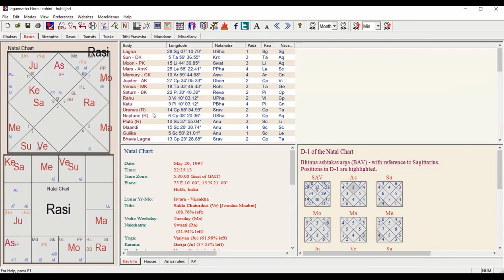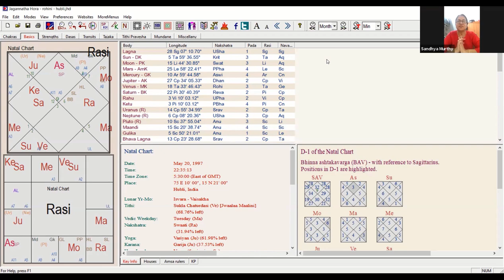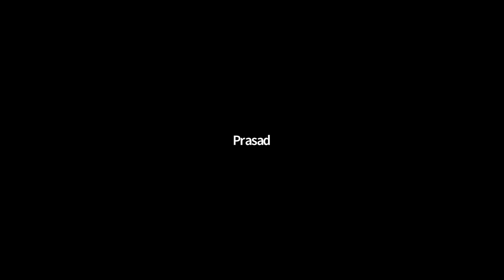DNA astrology vishal lokeshwaran English class part 12 | karma astrology | curses in astrology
DNA astrology vishal lokeshwaran English class part 11